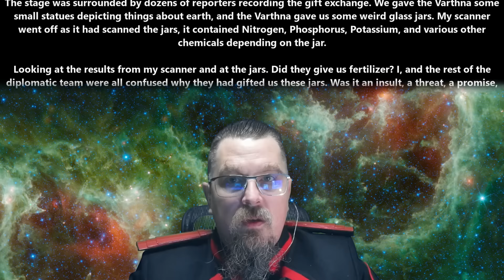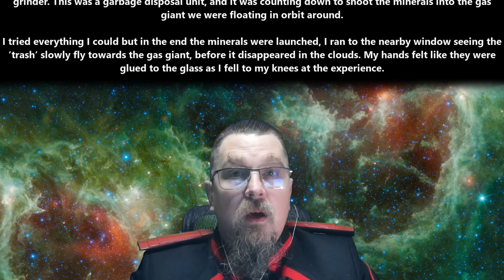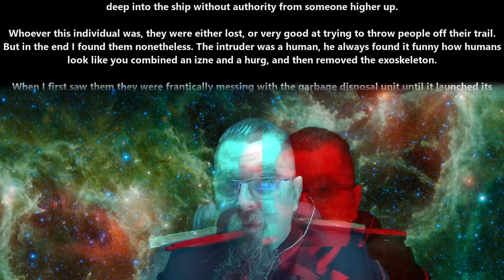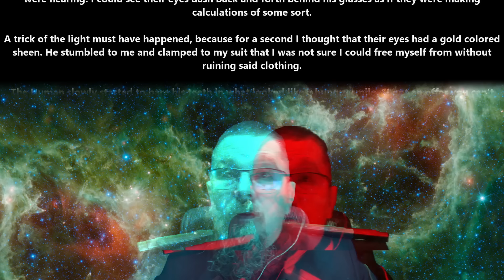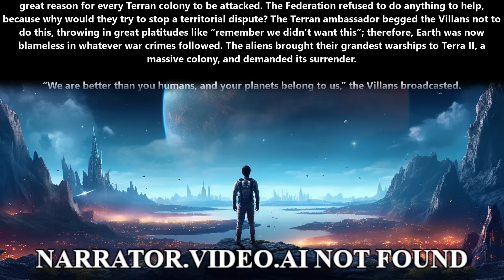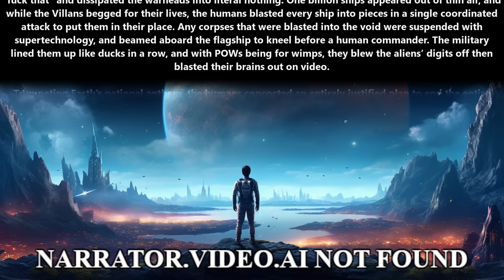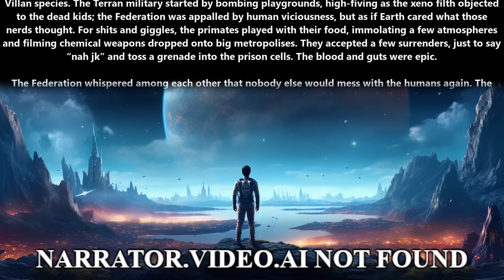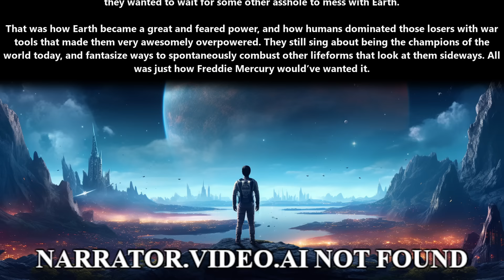Best HFY Reddit Stories: Once Trash & Humanity the Great and Mighty | 2510 | r/HFY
Tales from Outer Space 2505:
Original Story:

{TimeStamps}
00:00 Intro
00:08 Once Trash... by Fex1986
06:03 Humanity the Great and Mighty by SpacePaladin15

Thank you to Tier 4 and 5 Patreons and Channel Members:
angry t1t5
Arthur
B-Robbo
Brian Means
Bryan Hanley
Cory Bear
David Lemons
DoomSnek
Dr. Joy
DrakeBear
E-Machine-O :l
Fred Williamson
ghost347 X
GOTO10
GreatGreenGoo
Green Raccoon
Greg Dubois
HenryTheRed
Ithilia
Jack Everfree
Jacobson_exe
James Middleton
Jeff L
John McGee
Joshua Weaver
Jukka Galkin
Kage Forest
Kriegmensch
LanScaper
Lauren Kramer
Lezlie517
Luke Jarchow
Manathayria
Maple Tree Studios
MrBishop077
Nathras
Owen Robertson
Saad Jamal
Sans the Skeleton
The_Forge_Master
TheDamnBored
theodine orkster
tommygun1119
Trevor Smith
vengza1
William Howard
Brahmsul
bushmaster177
Cam Maxwell
Casper Arnholtz
Charles Martel
DragonSoup
Dragzoon W.R.E
elijah silvercross
HenryTheRed
RedPanda121
Sevaren Serberous
Sevaren Serberous